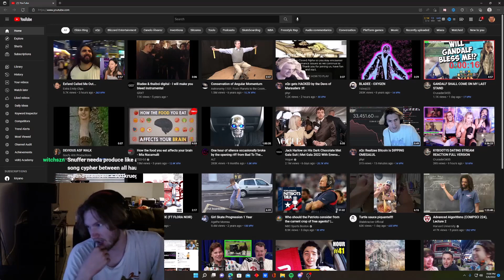STATIC- SNUFFER & 901KRUEGER REACTION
SNUFFER & 901KRUEGER GOIN CRAZY FR